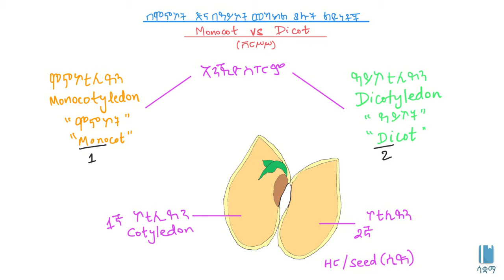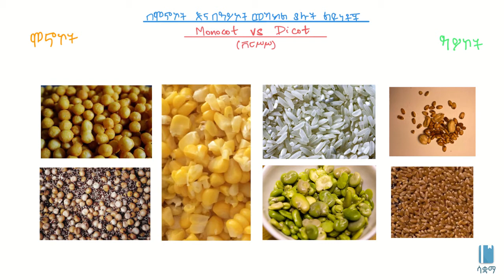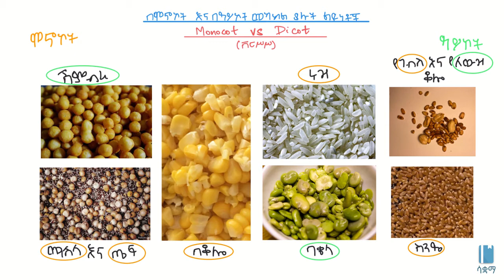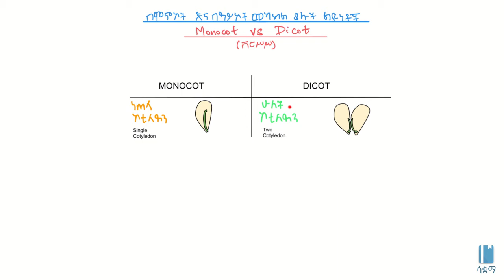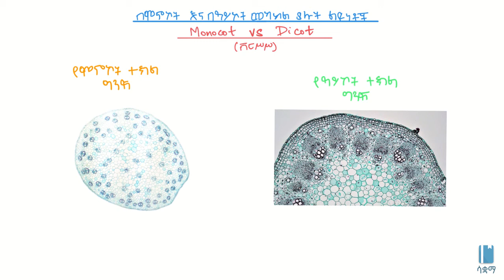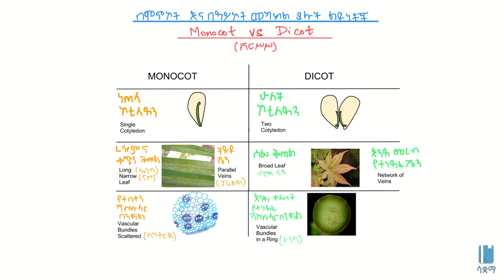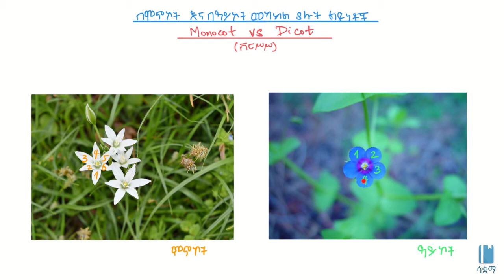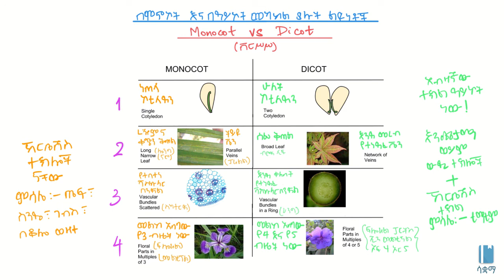Monocot vs Dicot/በሞኖኮት እና በዳይኮት መካከል ያለው ልዩንት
This Video explains  Monocot vs Dicot  plants in Amharic.

 ይህ ቪዲዮ በሞኖኮት እና በዳይኮት እፅዋት መካከል ያለው ልዩንት በአማርኛ ቋንቋ ግንዛቤ የሚሰጥ ነው ።